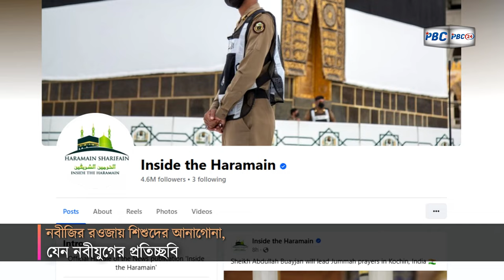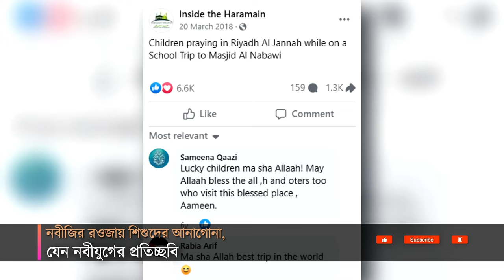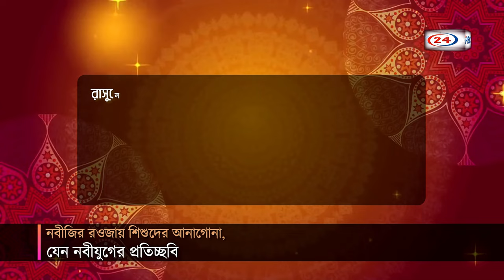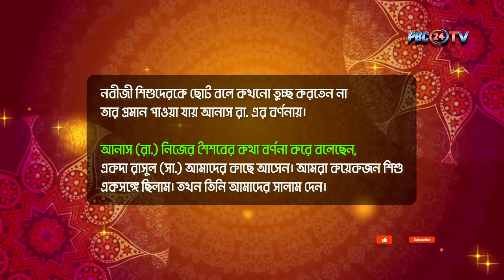নবীজির রওজায় শিশুদের আনাগোনা - যেন নবীযুগের প্রতিচ্ছবি | Riazul Jannat Namaz | PBC24TV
বিশ্বনবী হজরত মুহাম্মদ (সা.) যখন বেঁচে ছিলেন, সেই সময়ের স্মৃতিই যেনো ফিরে এলো আবার। নবীজির যুগে শিশুরা আনন্দ নিয়ে আসত মসজিদে নববীতে , খেলত, হাসত আর পাশাপাশি শিখত ধর্মীয় মূল্যবোধ। প্রিয় নবী কখনো শিশুদের দেখে বিরক্ত হতেন না, তাদেরকে কোনোদিন উঁচু স্বরে বা ধমকের সুরে একটা কথাও বলেন নি। বরং শিশুদের জন্য কখনও তিনি নামাজও সংক্ষিপ্ত করেছেন এমনটাই শোনা যায়। শিশুদের তিনি অসীম স্নেহ আর ভালবাসায় আগলে রাখতেন, তাদের সাথে খেলতেন, মিশে যেতেন খুব সহজে। নবীজির সাথে শিশুদের এই মধুর স্মৃতিই যেন মনে করিয়ে দিল সাম্প্রতিক এক ঘটনা।